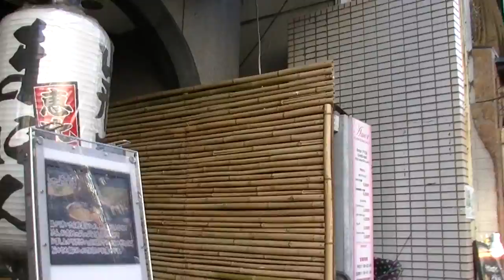How to enjoy Japan travel in Ebisu and Daikanyama,Nakameguro part10.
この動画は恵比寿・代官山・中目黒編です。Part1－Part25まであります。

恵比寿・代官山・中目黒編再生リスト